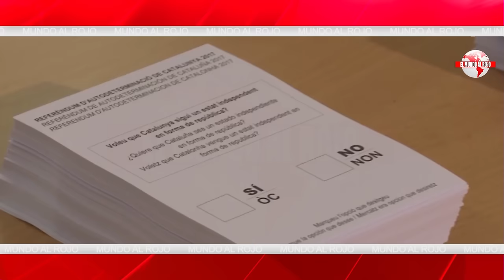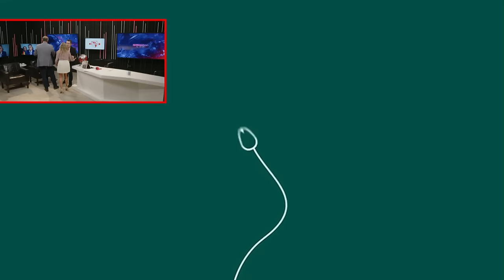Jesús Á.Rojo🔴¡CONFIRMADO! Hay que quitarle el eurodiputado al PNV, PUCHERAZO NUNCA VISTO🔴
En este video, hablaremos sobre la controversia en torno al eurodiputado del PNV y el supuesto pucherazo en las elecciones. ¡No te lo pierdas!